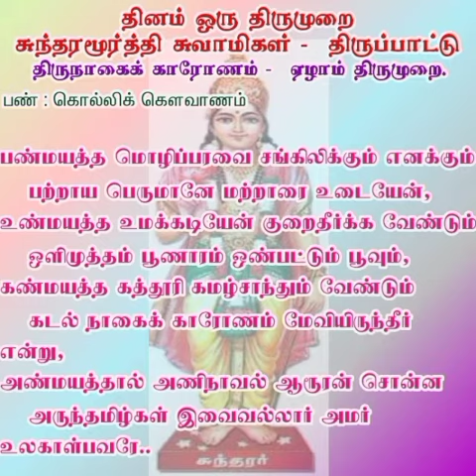தினமும் ஒரு திருமுறை பாடல்🎶. Dhinamum oru thirumurai padal🙏.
*தினம் ஒரு திருமுறை*

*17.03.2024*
*ஞாயிற்றுக்கிழமை*

*அருளியவர் :*
       சுந்தரமூர்த்தி சுவாமிகள்

*திருமுறை :*
       ஏழாம் திருமுறை

*பண்மயத்த மொழிப்பரவை சங்கிலிக்கும் எனக்கும்*

*பாடல் விளக்கம்:*
 *அழகிய திருநாவலூரில் தோன்றிய நம்பியாரூரன், திருநாகைக் காரோணத்துப் பெருமானாரை அடுத்துநின்ற தன்மை யால், அவரை, ` கடற்கரைக்கண் உள்ள திருநாகைக் காரோணத்தில் விரும்பி எழுந்தருளியிருப்பவரே, இசையின் வண்ணமேயாய் உள்ள சொற்களையுடைய ` பரவை சங்கிலி ` என்னும் இருவருக்கும், எனக்கும் சார்பாய் உள்ள பெருமானே, யான் உம்மையன்றி வேறு யாரைச் சார்பாக உடையேன் ? உமக்கு நெஞ்சறிந்த வண்ணமே பூண்ட அடிமையையுடையேனாகிய என்குறையை நீக்கியருளல் வேண்டும் ; ஒளியையுடைய முத்துக்களால் ஆக்கி அணிகின்ற மாலையும், ஒள்ளிய பட்டாடையும், பூவும், கண் நோக்கு நிறைந்த கத்தூரியின் மணம் கமழ்கின்ற, சந்தனமும் வேண்டும் ` என்று வேண்டிப் பாடிய, அரிய தமிழ்ப் பாடல்களாகிய இவைகளைப் பாட வல்லவர்கள், அமரர் உலகத்தை ஆள்வார்கள்.*